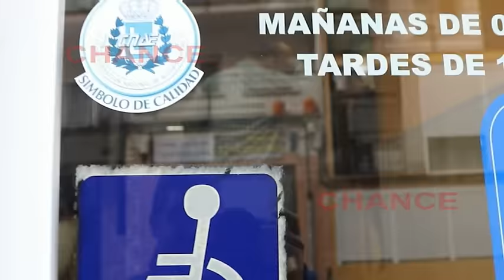Kiko Rivera recupera en Cuenca su carnet de conducir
Kiko Rivera se encuentra estos dóas en Cuenca ya que  no le ha quedado más remedio que comenzar un curso de sensibilización para obtener de nuevo el carnet de conducir que perdió como consecuencia de las múltiples infracciones de tráfico que ha cometido.